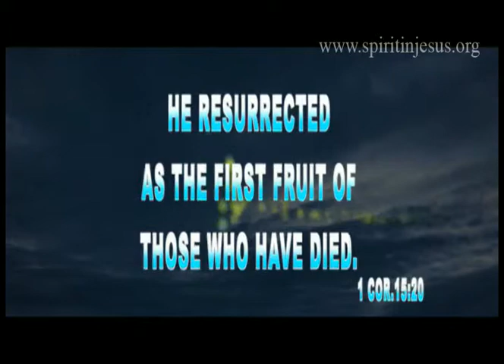Spirit in Jesus - Miracles in Rosary at Goa (Part - IV)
Talk by Tom Zacharia at the Miracles in Rosary